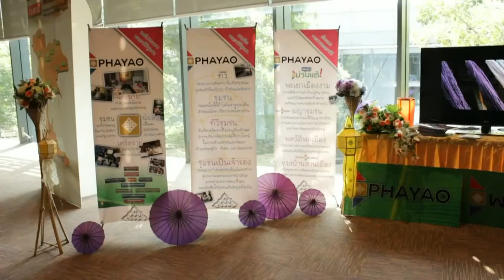นักข่าวพลเมือง สถาบันการศึกษากับสื่อชุมชน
นักข่าวพลเมือง สถาบันการศึกษากับสื่อชุมชน ออกอากาศวันที่ 3 ธ.ค. 57